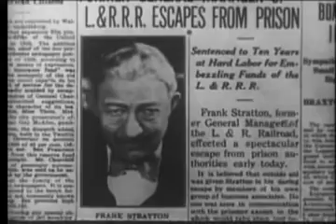The Hurricane Express, 1932 The Chapter-1 Mascot Pictures American Film Pre-Code Serial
Plot:
The L & R Railroad is in competition with an airline for lucrative transport contracts. When the "Hurricane Express" is sabotaged and involved in a train wreck, one of his victims is Larry Baker's father, Jim. A mysterious figure known as "the Wrecker" is responsible for the train crashes. Air Transport Company pilot Baker wants to find the Wrecker, but with a host of suspects, it will be difficult, since the murderer can disguise himself to look like almost anyone.

One of the main suspects in the train crashes is Walter Gray, the airline manager and Larry's boss, who stands to gain if the L & R Railroad loose contracts. Suspicion is also cast on Tom Jordan, a recently discharged and disgruntled railroad engineer. Another suspect is Frank Stratton, an escaped convict who had wrongfully been convicted. Complicating matters is that Gloria Stratton is Frank Stratton's daughter, and Larry is in love with her.

The continuing attacks on the L & R Railroad put Gloria and Larry in danger, but they are determined to bring the Wrecker and his gang to justice. Finally, the young pilot is able to capture the murderers and can to look forward to a happy future with Gloria.

Chapter titles:
The Wrecker
Flying Pirates
The Masked Menace
Buried Alive
Danger Lights
Airport Mystery
Sealed Lips
Outside the Law
The Invisible Enemy
The Wrecker's Secret
Wings of Death
Unmasked

Cast:
Tully Marshall as Howard L. Edwards, Railroad manager
Conway Tearle as Stevens, Railroad attorney
John Wayne as Larry Baker
Shirley Grey as Gloria Stratton, aka Gloria Martin
Edmund Breese as Frank Stratton, Gloria's father
Lloyd Whitlock as Walter Gray, Airline manager
Al Bridge as Carlson, Plainville station agent
Matthew Betz as Tom Jordan, a railroad engineer
Joseph W. Girard as Detective Matthews
James P. Burtis as Detective Hemingway, Matthews' assistant
Ernie Adams as Henchman Barney, The Wrecker's machine gunner henchman
Charles King as Mike, one of The Wrecker's henchmen
J. Farrell MacDonald as Jim Baker, a railroad engineer (Larry Baker's Dad)
Al Ferguson as Sandy, The Wrecker's pilot
Glenn Strange as Jim, one of The Wrecker's henchmen
Fred "Snowflake" Toones as Sam, the Porter (uncredited)
Yakima Canutt as Henchman (uncredited)

Production:
During the 1930s, after starring in The Big Trail (1930), its subsequent commercial failure meant that Wayne was relegated to minor roles in A-pictures, or starring, with his name over the title, in many low-budget Poverty Row Westerns, mostly at Monogram Pictures and serials for Mascot Pictures Corporation, such as The Hurricane Express.

The Hurricane Express was cheaply staged and relied heavily on studio sets for interior sequences. Two elements, however, were critical, the use of a train and an aircraft. Airline pilot Larry Baker flies as the co-pilot on a Trans World Airlines Ford Trimotor (c/n NC8411). The aircraft flew from the Grand Central Airport in Glendale, California, a favourite locale for Hollywood films featuring aviation.

While the Ford Trimotor appears in the first two chapters, the Curtiss "Jenny" is used in an aircraft-to-train transfer (a favourite stunt in the 1920s was a transfer from aircraft to aircraft, or other moving vehicles). A Fokker Trimotor also appears.

Reception:
Like many other serials, after the conclusion of the serial, The Hurricane Express was re-edited into a feature film version which eliminated approximately two-thirds of the original serial footage. Almost no footage from the middle chapters of the serial were used. Although one of the "poverty row" studios, Mascot was important to Wayne's career and he went on to make two more serials for the studio. In The Hurricane Express, Wayne does most of his own stunt work, which solidified him as a bona fide action star.

Public domain note:
Unknown